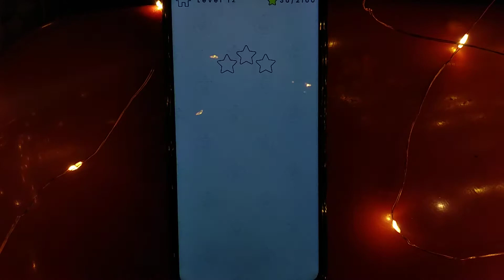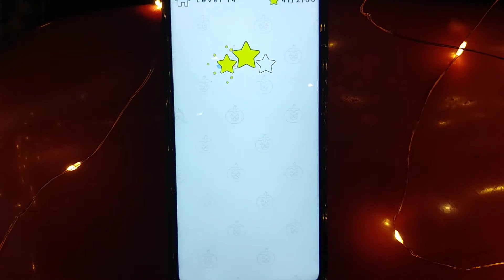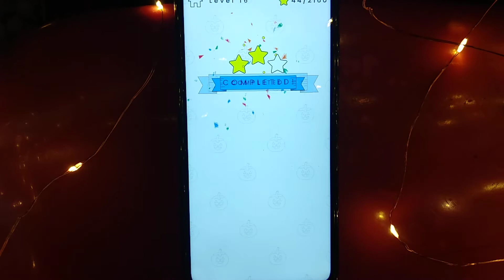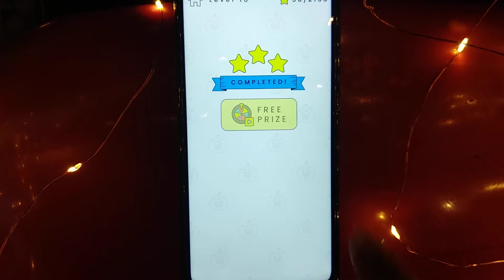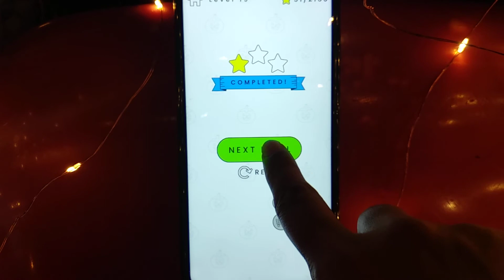HAPPY GLASS 😀 Daily Challenge Level 11 - 20